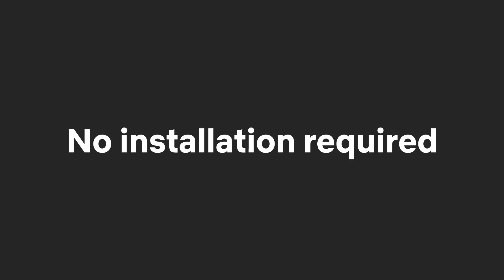Man in a Van | How to get Netflix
Get Netflix yourself. No installation required.